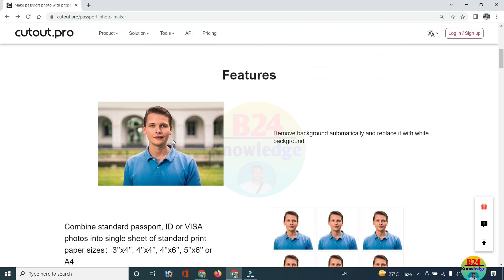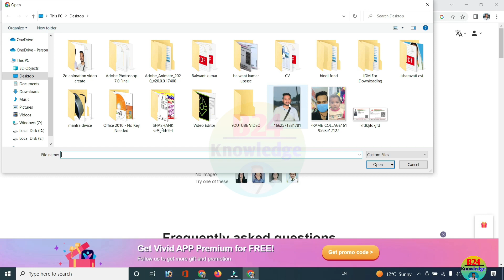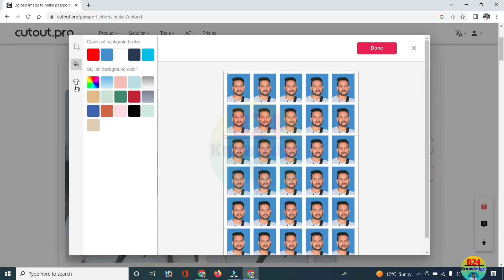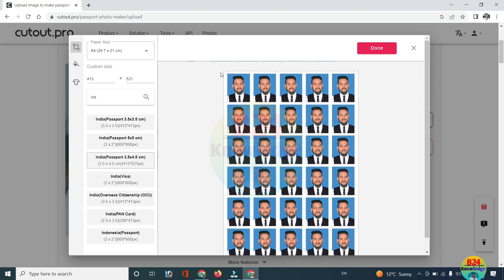Passport size photo kaise banaye | Pro passport photo makar | Passport Photo online free